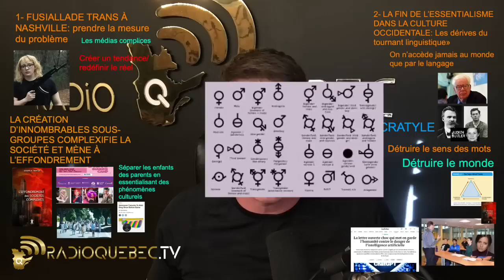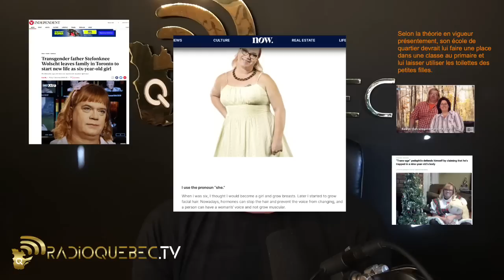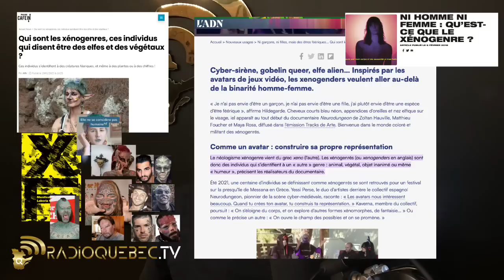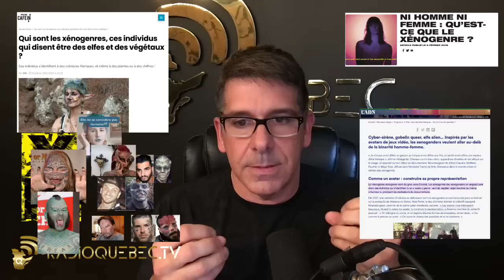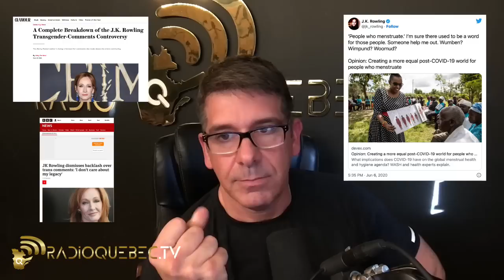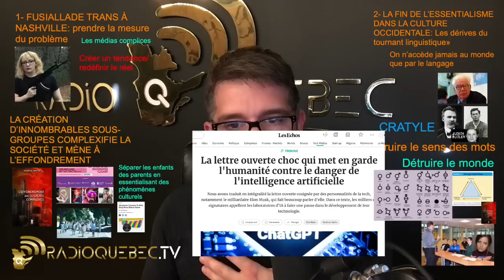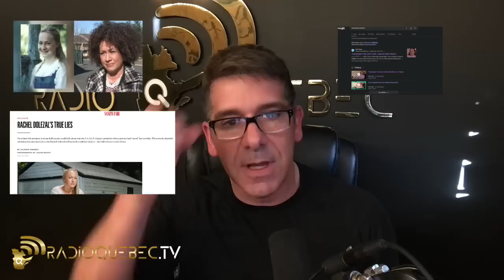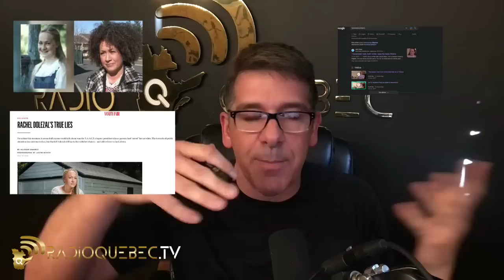88. La distorsion du genre et de l'inné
Le transgenrisme autrefois discret s’extériorise de plus en plus sous diverses formes. Ces minorités revendiquent leur droit d’avoir une identité distincte, un environnement qui leur est propre tout en étant intégré à l’ensemble.
Ces individualismes rendront notre société de plus en plus complexe à gérer, et seront un des facteurs de son effondrement faute d’énergie pour les satisfaire.